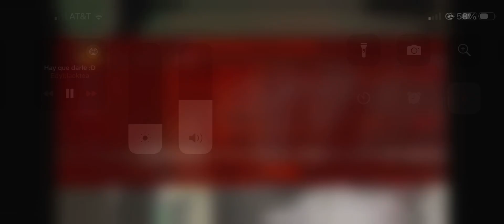Lethal company goes 0 to 100 real quick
I did set the team up with the bees 🫢🤣🤣